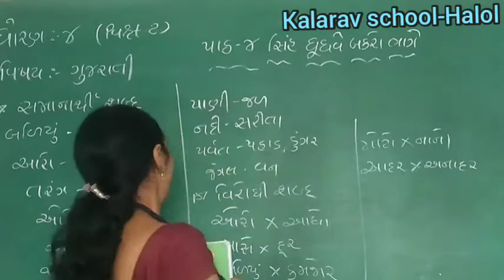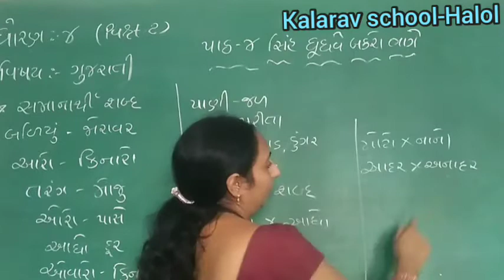STD- 4 GM GUJARATI CH- 4 SINH GHUGHAVE BAKARO BHAGE PART-2